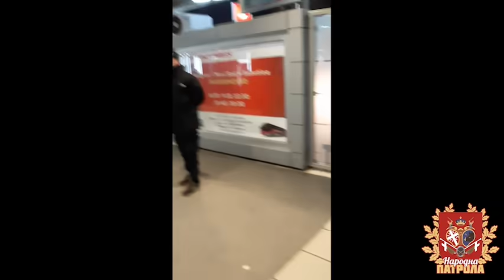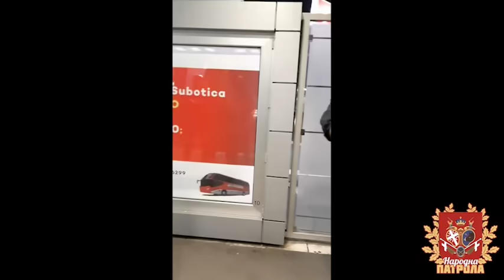Migranti iz Indije: Napadaju nas Avganistanci BGD: Policija legitimiše narod, a migrante pušta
Dok su u večernjim časovima obilazili centralne beogradske ulice, policija je zaustavila i legitimisala pripadnike Narodnih patrole, dok je istovremeno migrante, kada bi pokazali samo papirnatu iskaznicu sa ličnim podacima, ali bez fotografije, odmah, bez zadržavanja, puštala slobodno da odu.

Nedugo zatim, pripadnicii Narodnih patrola su sreli migrante iz Indije koji su im priznali da imaju problema sa migrantima iz Avganistana, koji ih često maltretiraju.

A što su još videli i koga su u tim trenutcima, u centru Beograda, sreli pripadnici narodnih patrola pogledajte u snimku iznad, pa o svemu donesite svoj valjani sud.
СРБИН.инфо ©

Ukoliko imate želju da podržite rad produkcije „centar” i rad portala „srbin.info”, donacije možete da uplatite putem sledećih linkova: